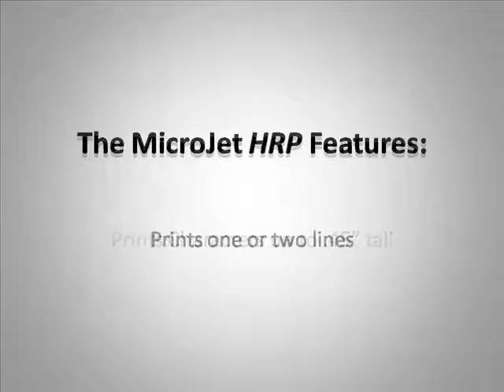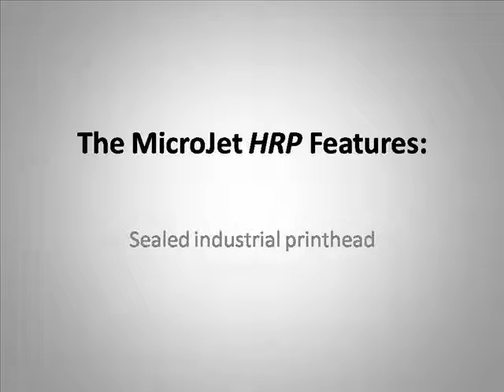MicroJet HRP Thermal Ink Jet Printer by Little David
This compact and rugged HP cartridge-based printer is the first in a series of industrial grade, high resolution thermal jet printers by Little David. The MicroJet HRP is designed for one and two line marking/coding applications where ease of operation and quality of print is crucial.

Loveshaw's MicroJet HRP is constructed of a sealed, industrial-grade housing with stainless steel faceplate and built-in photo sensors to detect product speed and direction. Changing ink is easier than ever, simply lift the cover of the printhead and find a disposable Loveshaw ink cartridge that is simple to snap-in and snap-out.

Preference and Design Features Include:

     Prints characters up to .45" tall
     Sealed industrial printhead and hand-held
     Stainless steel faceplate with built-in photo sensors to detect product speed and direction
     300 dpi vertical and horizontal resolution
     Print speeds up to 200 feet/minute
     Auto Codes Include: Time, Date, Sell By, Julian Date, Rollover Time, and Count
Prints UPC-A bar codes